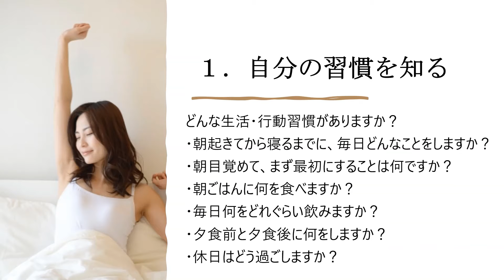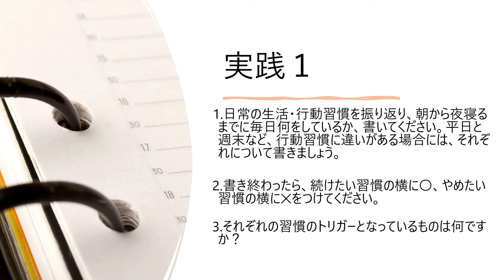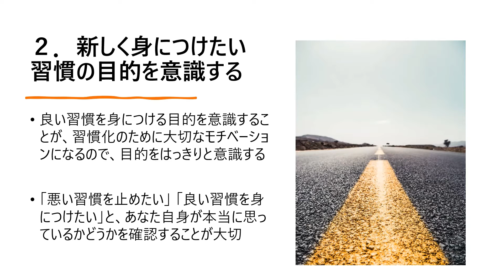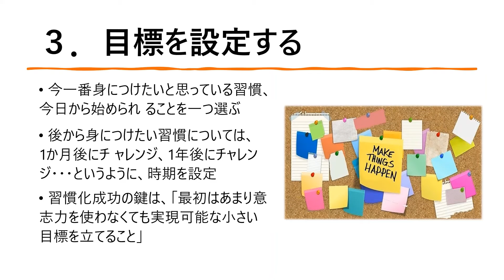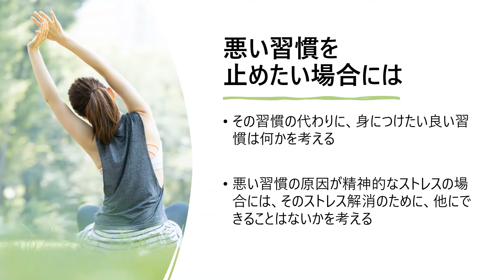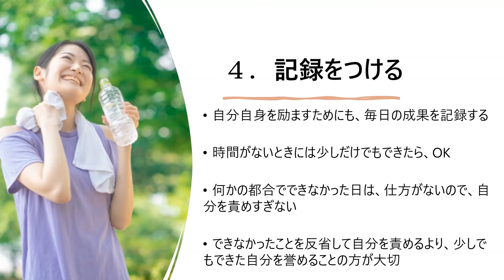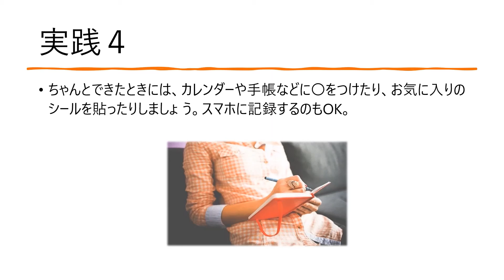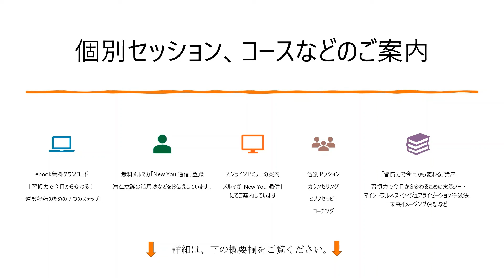②「習慣力で今日から変わる！運勢好転のための７つのステップ」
動画「習慣力で今日から変わる！運勢好転のための７つのステップ」（約30分）を3回に分けました。この動画はそのパート２です。

『習慣力で今日から変わる！運勢好転のための７つのステップ』Part 1
『習慣力で今日から変わる！運勢好転のための７つのステップ』Part 3

「習慣力で今日から変わる！運勢好転のための７つのステップ」eBook無料ダウンロード

『習慣力で今日から変わる！運勢好転のための7つのステップ』の動画をご覧くださった皆様、eBookをダウンロードしてくださった皆様に、メルマガ「New You通信」を、週1-2回配信しています。New You通信では、「７つのステップ」でカバーできなかった、さらに深い内容についてお伝えしたり、無料オンラインセミナーのご案内をしたりしています。

また、『習慣力で今日から変わる！運勢好転のための7つのステップ』の実践をヘルプするツールとして、実践用ノート、マインドフルネス・ヒプノセラピー呼吸法の音声録音、「未来イメージング瞑想」の音声録音などもご用意しています。詳しくは、